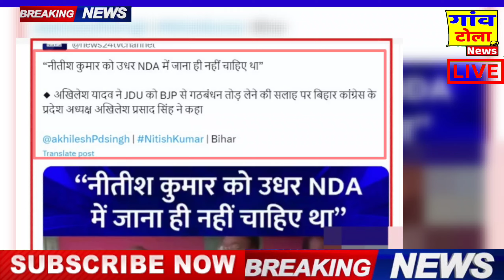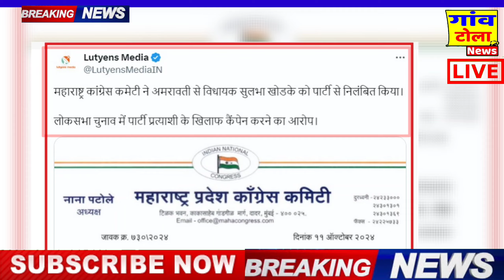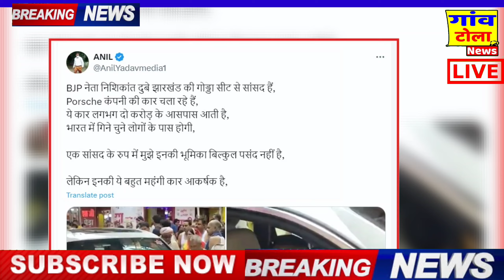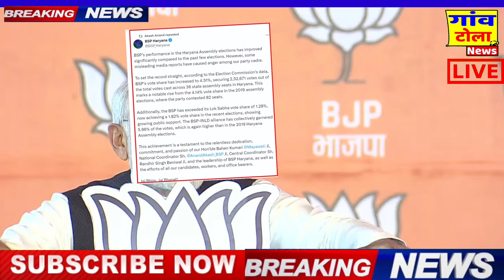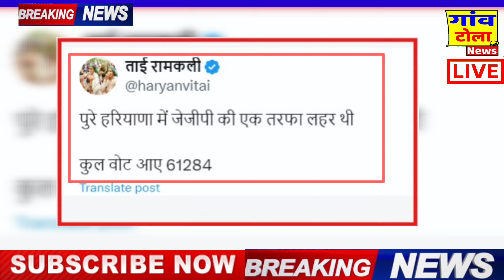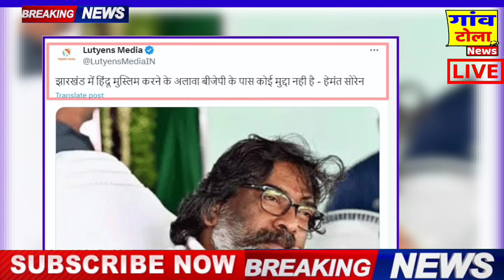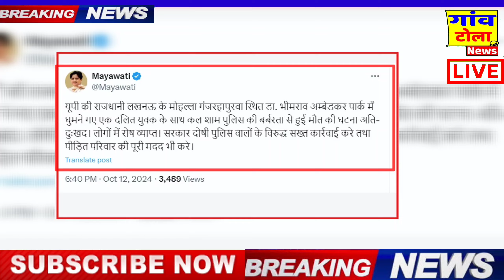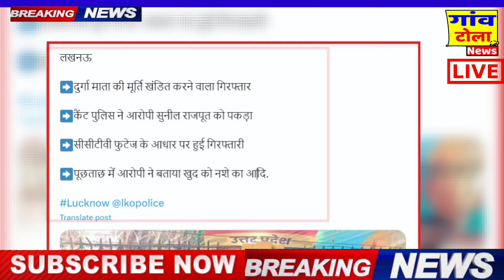UP BY ELECTION 2024: OBC समाज के बहिष्कार से ख़ौफ़ में भाजपा! akhilesh yadav, tejashwi यादव , RAHUL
2024 loksabha election result
latest seats to congress and bjp .
assembly election in these state are very important for indian politics .